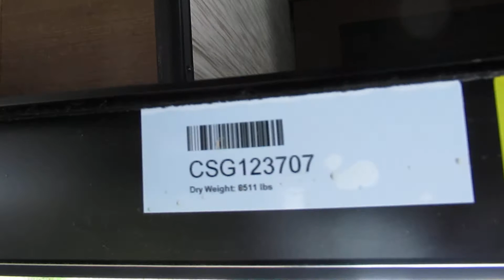2019 Crusader 30BH